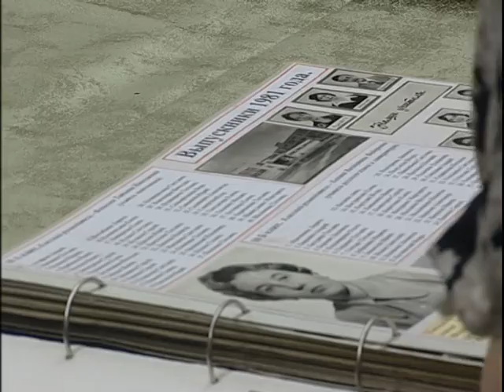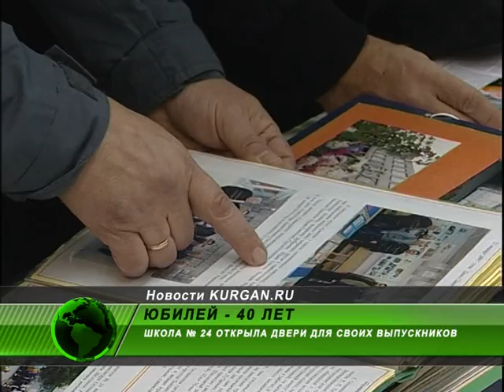Школа № 24 города Кургана отметила юбилей